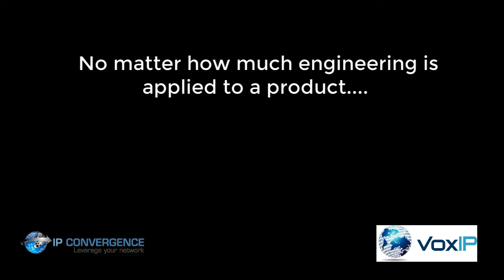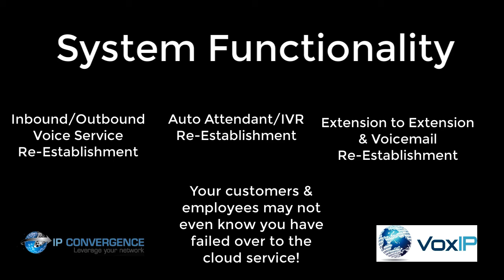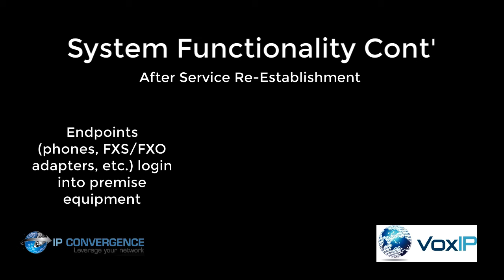VoxIP Cloud Disaster Service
Manufactures own Cloud VOIP disaster routing service for maximum uptime of your voice communications. IP Convergence can provide your company cloud backup services to your onsite and remote users for maximum uptime. Add this service to keep your communications up 24/7.